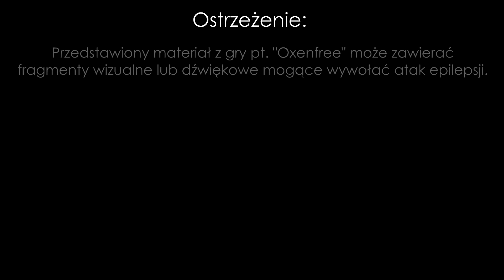Oxenfree #5 - Stacja "Miauczek" [Napisy PL / Gameplay PL / 1080@60]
Oxenfree - Dwuwymiarowa gra przygodowa w konwencji paranormalnego horroru, opracowana przez debiutujące Night School Studio, założone przez byłych pracowników Telltale Games.

Gameplayem z Oxenfree rozpoczynam program, w którym chciałbym się skupić na grach zawierających rozwinięte wątki fabularne. Biorąc pod uwagę, iż w większości przypadków narracja prowadzona jest poprzez dialog między występującymi postaciami, komentarz autora został tu zawarty jedynie w celu zwrócenia uwagi na określone wątki, bądź w celu podsumowania zdobytych informacji.

Napisy w języku polskim zostały wykonane przeze mnie, wszelkie porady dotyczące jakości tłumaczenia mile widziane.

Seria będzie pojawiać się 2 razy w tygodniu.